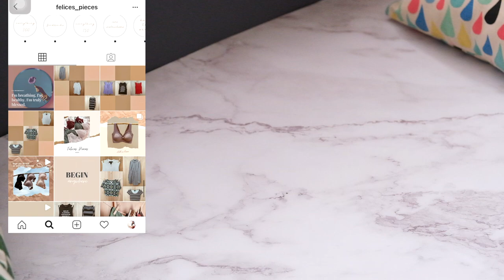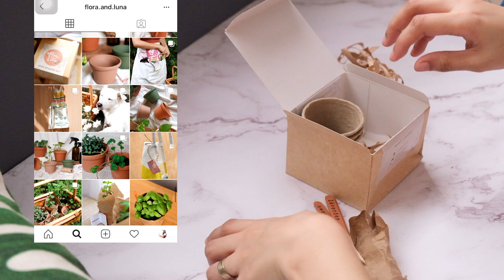Plants Update, Making & Packing Orders, Unboxing Packages | Studio Vlog PH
New studio vlog!